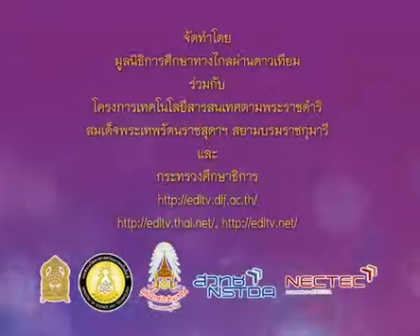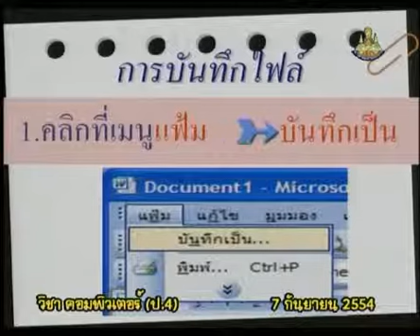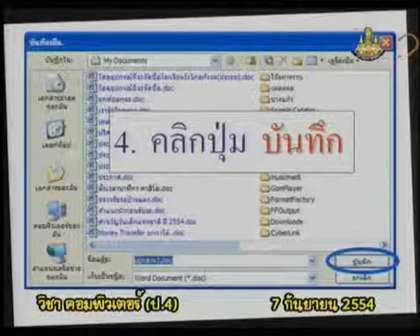054+comp4+dltv54+540907+C+การสร้างเอกสารใหม่ การบันทึกไฟล์